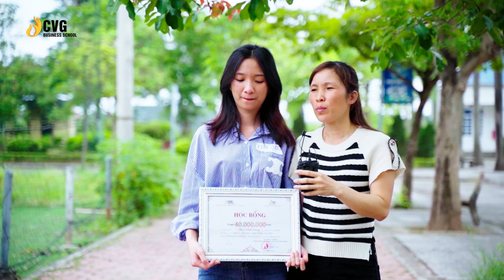Kỳ Thi Xét Tuyển Đầu Vào Năm Tháng 5 Năm Học 2023 - 2024 | Trường Doanh Nhân CVG